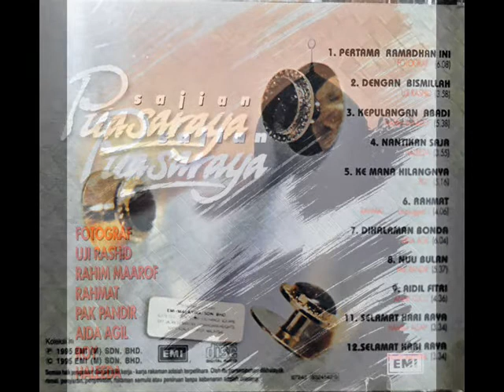rahmat _ rahmat (1995)